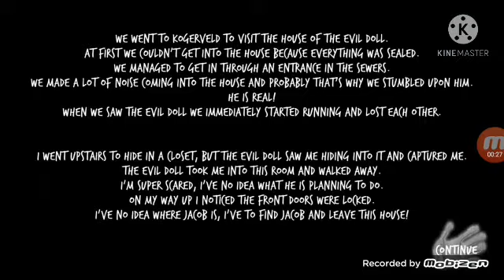I killed evil kid with rocket launcher....😂🤣